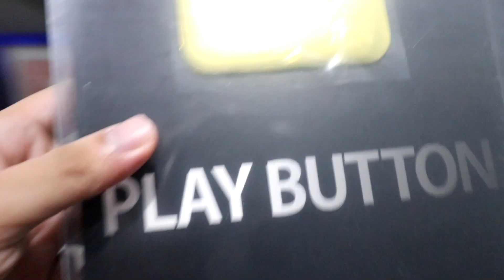How to Gift Wrap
Youtuber Christmas Party lmao - Part 1